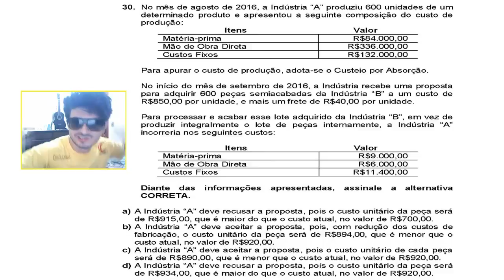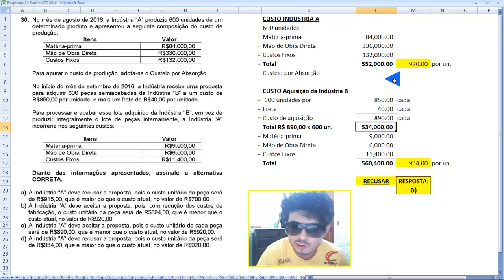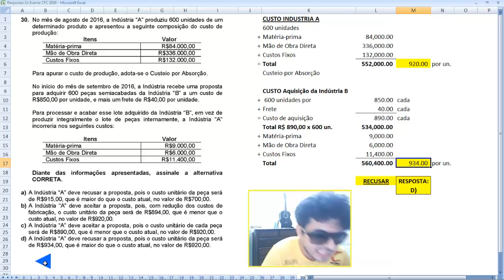Segundo de Exame de Suficiência CFC / CRC 2016 - Questão 30 - contabilidade de Custos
30. No mês de agosto de 2016, a Indústria “A” produziu 600 unidades de um
determinado produto e apresentou a seguinte composição do custo de
produção:
Itens Valor
Matéria-prima R$84.000,00
Mão de Obra Direta R$336.000,00
Custos Fixos R$132.000,00
Para apurar o custo de produção, adota-se o Custeio por Absorção.
No início do mês de setembro de 2016, a Indústria recebe uma proposta
para adquirir 600 peças semiacabadas da Indústria “B” a um custo de
R$850,00 por unidade, e mais um frete de R$40,00 por unidade.
Para processar e acabar esse lote adquirido da Indústria “B”, em vez de
produzir integralmente o lote de peças internamente, a Indústria “A”
incorreria nos seguintes custos:
Itens Valor
Matéria-prima R$9.000,00
Mão de Obra Direta R$6.000,00
Custos Fixos R$11.400,00
Diante das informações apresentadas, assinale a alternativa
CORRETA.
a) A Indústria “A” deve recusar a proposta, pois o custo unitário da peça será
de R$915,00, que é maior do que o custo atual, no valor de R$700,00.
b) A Indústria “A” deve aceitar a proposta, pois, com redução dos custos de
fabricação, o custo unitário da peça será de R$894,00, que é menor que o
custo atual, no valor de R$920,00.
c) A Indústria “A” deve aceitar a proposta, pois o custo unitário de cada peça
será de R$890,00, que é menor que o custo atual, no valor de R$920,00.
d) A Indústria “A” deve recusar a proposta, pois o custo unitário da peça será
de R$934,00, que é maior do que o custo atual, no valor de R$920,00.